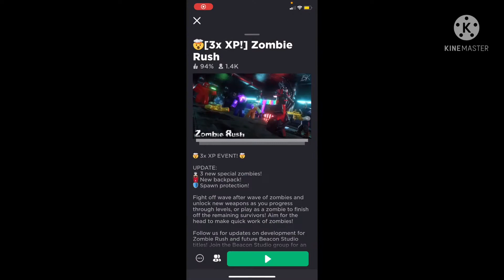Buying the rainbow Rythm Revolver